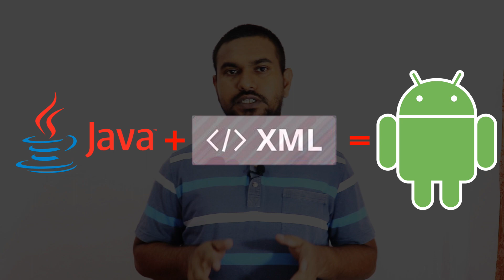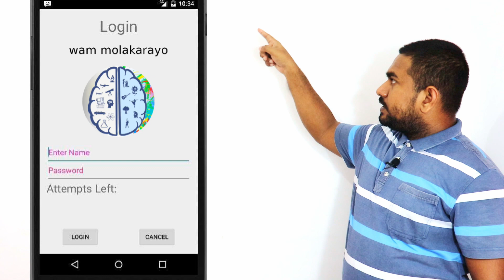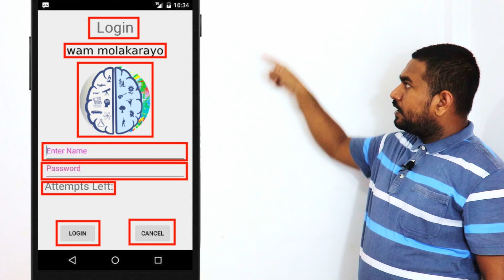Views- Android tutorial sinhala #2